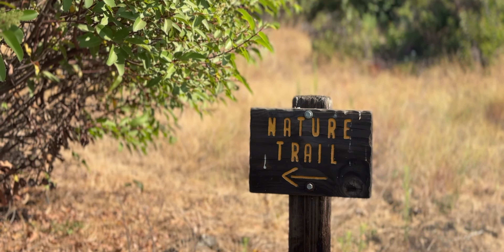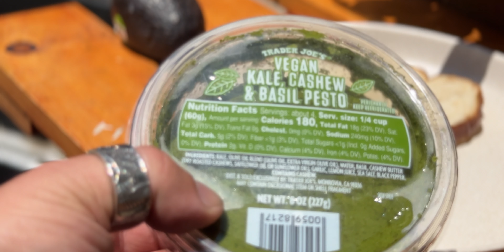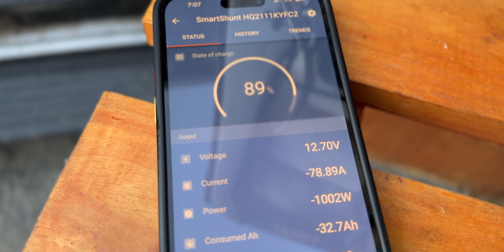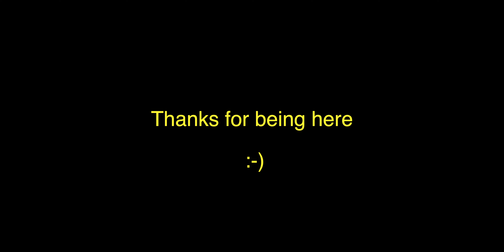I’m Stuck Here! Van Life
~ VAN ACCESORIES ~

Bug Screen Side Door ~
Back up / Dash Camera ~
Small Folding Table ~
Big Folding Camp Table ~
Pressure Cooker, Instant Pot ~
Dish Scraper ~
Knife Sharpener ~
Cast Iron Skillets & Dutch Oven ~
Cast Iron Griddle ~
Ceremic Non Stick Pan ~
Small Stove ~
Big Stove ~
Tactical Door Organizer ~
Interior Cargo Nets ~
3 in 1 Wireless Charger ~
Usb Twinkle Copper Lights ~
Outdoor USB Sting Lights ~
Recovery Boards ~
Fire Extinguisher ~
Foot Water Pump ~
Portable Shower ~
Coffee Grinder ~
Pour Over Coffee Dripper ~
Electric Tea Kettle ~
Induction Stove ~
Folding Table Brackets ~
Portable Toilet ~
Door Hook Step Stand ~
Roof Rack System ~
Roof Top Storage Boxes ~

     ~ ELECTRIC IN THE VAN ~

External portable solar connector!
Solar Wire Gland ~
Charge Controller ~
Safety Hub ~
Smart Shunt ~
Wire Alternator to Charge controller ~
Charge Controller ~
Fuse Box ~
Fuse Block ~
Usb Plugs ~
Small Roof Vent ~
Large Roof Vent ~
Small Interior Fan ~

Main Camera ~
Main Lens ~
Second Lens ~
ND Variable Filter for Main Lens ~
ND Variable Filter for Second Lens ~
Big Tripod ~
Vlogging Tripod ~
2nd Vlogging Tripod ~
External Memory Drive ~
Camera Memory Cards ~ NA
Mouse for editing Vids ~

     ~ TOOLS FOR THE VAN ~

Jig Saw ~
Circular Saw ~
Small Crimper ~
Big Crimper ~
Contour Gauge ~
Pocket hole ~